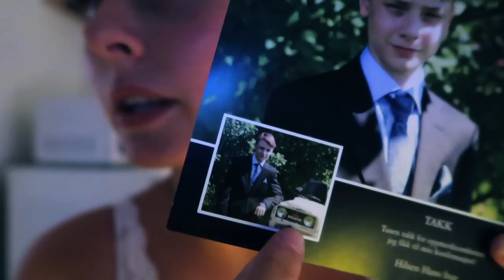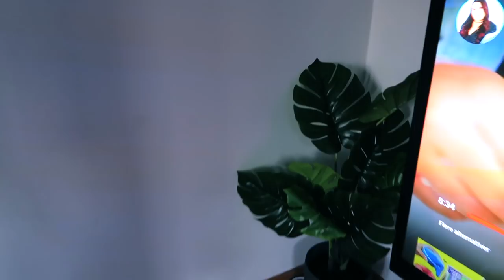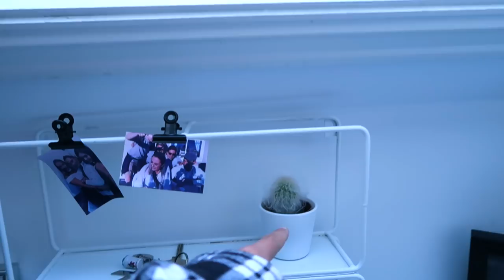EN DRIT SPENNENDE VLOG :)